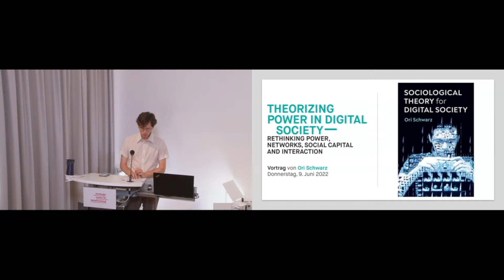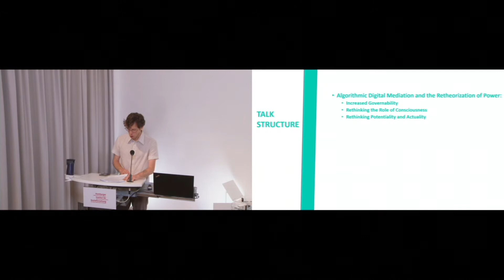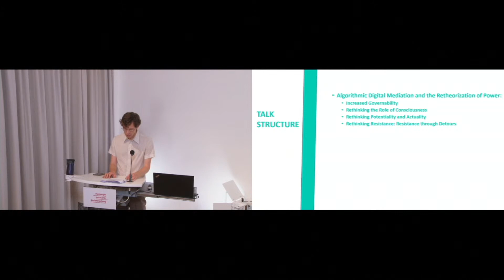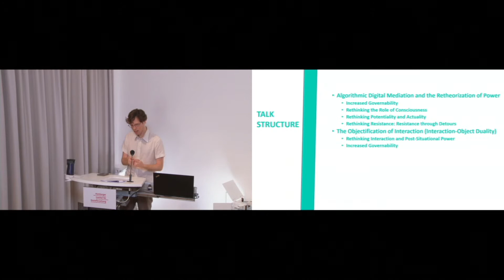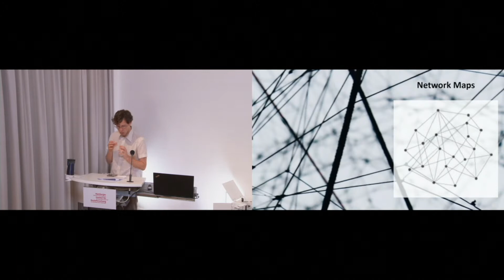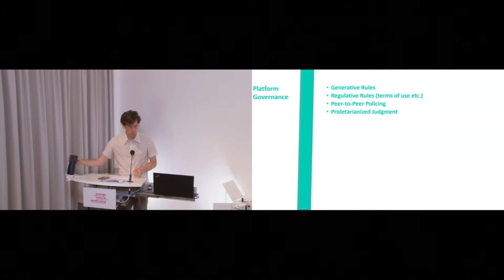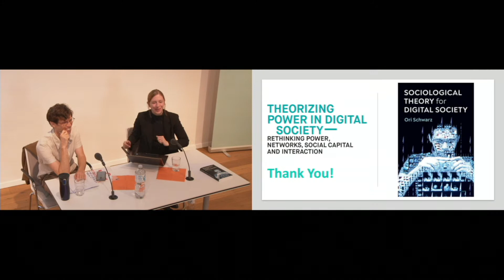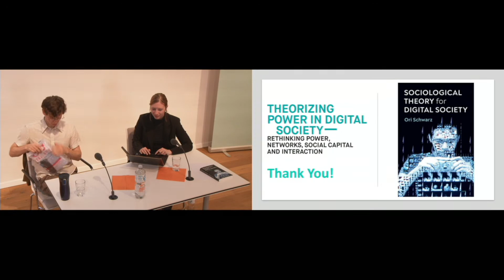Theorizing Power in Digital Society: Rethinking Power, Networks, Social Capital and Interaction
Vortrag von Ori Schwarz im Rahmen des Workshops "Platform Capitalism and Private Regulation - A Theoretical Framing for the New Social Ordering"

Prof. Ori Schwarz, Department of Sociology and Anthropology and Center for Cultural Sociology an der Bar-Ilan University

Moderation: Dr. Friederike Bahl, Forschungsgruppe Rechtssoziologie

Eine Veranstaltung in Kooperation mit dem Max-Planck-Institut für ausländisches und internationales Privatrecht, Hamburg